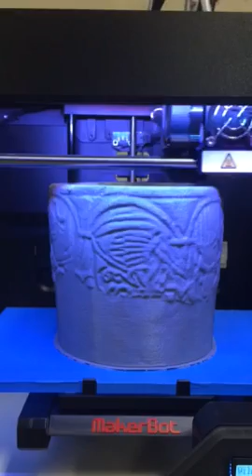Wilne Baptismal Font 3D Printing MakerBot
Processing a 3D model in resin of the medieval baptismal font from Wilne (Derbyshire) on a MakerBot 3D printer in the Boston College Digital Studio